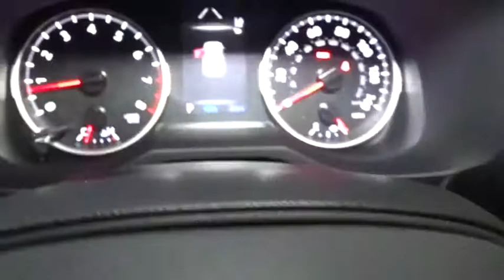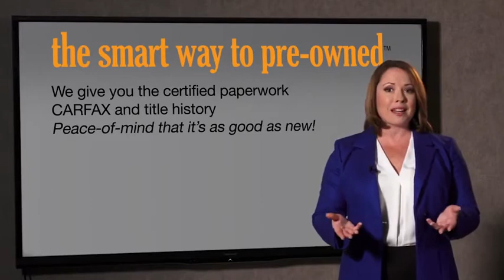2020 Toyota RAV4 Hillside, Newark, Union, Elizabeth, Springfield, NJ 200385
2020 Toyota RAV4 available in Hillside, New Jersey at Route 22 Toyota. Servicing the Newark, Union, Elizabeth, Springfield, NJ area.

The Smart Way To Buy! Are you tired of hidden fees and bogus rates ruining your search process? Now there's a way to avoid all of the nonsense. Introducing the smart way to buy from Route 22 Auto's. The advantages of the smart way to buy are endless. There is no pressure throughout your search. You can finally feel at ease when purchasing a car. Since there are no hidden fees, there are no surprises or gimmicks revealed when you finally make a decision. Route 22 Autos salespeople are direct and value your time, so there is no back and forth or confusion. They know it's necessary for you to feel comfortable during the buying process and want to be trusted. The smart way to buy is smart for a reason. The team at Route 22 Auto's does Internet research every day to discover the right price for you. They make sure to look at competitors' pricing and numbers from industry experts so you can feel confident that you're getting the best offer possible. The main factors that contribute to your final cost are market value, product availability, days' supply in the market and the product age, color and equipment. It's easy to feel secure with the smart way to buy. This Toyota includes: BODY SIDE MOLDINGS (PPO) 50 STATE EMISSIONS ALL WEATHER LINER PACKAGE MUDGUARDS (PPO) REAR CARGO AREA COVER Cargo Shade *Note - For third party subscriptions or services, please contact the dealer for more information.* This SUV gives you versatility, style and comfort all in one vehicle. Stylish and fuel efficient. It's the perfect vehicle for keeping your fuel costs down and your driving enjoying up. Enjoy safety and stability with this all-wheel drive vehicle and drive with confidence in any condition.
Radio: AM/FM Stereo -inc: 6 speakers, 7.0 touchscreen, Scout GPS link compatible w/up to 3-year trial, Siri eyes free, Apple CarPlay compatible, Amazon Alexa compatable, Android Auto, aux port, USB media port, hands-free phone capability, advanced voice recognition and music streaming via Bluetooth wireless technology, Toyota connected services - Safety Connect w/3-year trial, Wi-Fi Connect powered by Verizon w/up to 2GB within 6-month trial, for details,Radio w/Seek-Scan, Clock, Speed Compensated Volume Control, Steering Wheel Controls and Radio Data System,Integrated Roof Antenna,2 LCD Monitors In The Front,Deep Tinted Glass,Body-Colored Front Bumper w/Black Rub Strip/Fascia Accent,Liftgate Rear Cargo Access,Lip Spoiler,Chrome Side Windows Trim and Black Front Windshield Trim,Laminated Glass,Clearcoat Paint,Aero-Composite Led Low/High Beam Daytime Running Auto High-Beam Headlamps,Fixed Rear Window w/Fixed Interval Wiper and Defroster,Fully Galvanized Steel Panels,Wheels: 17,Tires: P225/65R17 AS,Tailgate/Rear Door Lock Included w/Power Door Locks,Compact Spare Tire Mounted Inside Under Cargo,Fixed Interval Wipers,Black Rear Bumper w/Black Rub Strip/Fascia Accent,Body-Colored Door Handles,Black Bodyside Cladding and Black Wheel Well Trim,Black Power Side Mirrors w/Manual Folding,Black Grille w/Body-Color Surround,Roof Rack Rails Only,Steel Spare Wheel,LED Brakelights,Front Center Armrest and Rear Center Armrest,Driver And Passenger Visor Vanity Mirrors,Power 1st Row Windows w/Driver 1-Touch Down,Manual Air Conditioning,Driver Foot Rest,Glove Box,Power Door Locks w/Autolock Feature,Driver Seat,Full Carpet Floor Covering,Instrument Panel Bin, Driver And Passenger Door Bins,Rear Cupholder,Day-Night Rearview Mirror,Power Rear Windows and Fixed 3rd Row Windows,Remote Keyless Entry w/Integrated Key Transmitter, Illuminated Entry, Illuminated Ignition Switch and Panic Button,Cargo Space Lights,Front Bucket Seats -inc: 6-way adjustable driver's seat and 4-way adjustable front passenger seat,Full Cloth Headliner,2 Seatback Storage Pockets,Carpet Floor Trim,60-40 Folding Split-Bench Front Facing Manual Reclining Fold Forward Seatback Rear Seat,Engine Immobilizer,Air Filtration,Front Map Lights,Passenger Seat,Cargo Area Concealed Storage,Seats w/Cloth Back Material,Fabric Seat Trim,Cruise Control w/Steering Wheel Controls,Delayed Accessory Power,2 12V DC Power Outlets,Full Floor Console w/Covered Storage, Mini Overhead Console w/Storage and 2 12V DC Power Outlets,Distance Pacing w/Traffic Stop-Go,Remote Releases -Inc: Mechanical Fuel,Gauges -inc: Speedometer, Odometer, Engine Coolant Temp, Tachometer, Trip Odometer and Trip Computer,Cloth Door Trim Insert,Fade-To-Off Interior Lighting,Outside Temp Gauge,Urethane Gear Shift Knob,Trip Computer,Manual Adjust